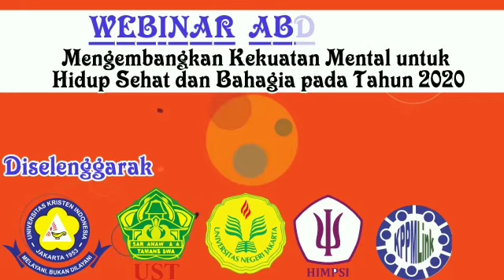WEBINAR ABDIMAS 8 || SELASA, 9 JUNI 2020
Halo FKIP UKI HEBAT Lovers,
Kembali hadir Webinar Abdimas 8 yang merupakan hasil kerjasama dari :

1. Universitas Negeri Jakarta
2. Asosiasi Psikologi Positif Indonesia
3. FKIP Universitas Kristen Indonesia
4. FKIP Universitas Sarjanawiyata Tamansiswa Yogyakarta
5. Komunikasi Peneliti Pendidikan dan Manajemen Lingkungan

Tema : “Mengembangkan Kekuatan Mental untuk Hidup Sehat dan Bahagia pada Tahun 2020”
Hari/Tanggal : Selasa, 9 Juni 2020
Waktu : Pkl. 13.30 WIB - Pkl. 15.30 WIB

Narasumber :
1. Prof. Dr. dr. James Tangkudung. SportMedicin. M.Pd. (Guru Besar Universitas Negeri Jakarta)
2. Dr. Nurlaila Effendy, S.Psi., M.Si. (Ketua Asosiasi Psikologi Positif Indonesia)
3. Dr. Drs. Sunarto, M.Hum. (Dekan FKIP UKI Jakarta & Ketua Metafisika Study Club Indonesia)

yang dilaksanakan secara daring menggunakan Aplikasi Zoom* dan Live Streaming Youtube** : FKIP UKI HEBAT, FKIP USTJOGJA_OFFICIAL dan LensaEdukasiDotCom.

*Kuota Zoom Meeting Room terbatas 250 Peserta
**Kuota Live Streaming Youtube tidak terbatas

Tautan Materi Pembicara & Sertifikat akan disampaikan pada saat Webinar